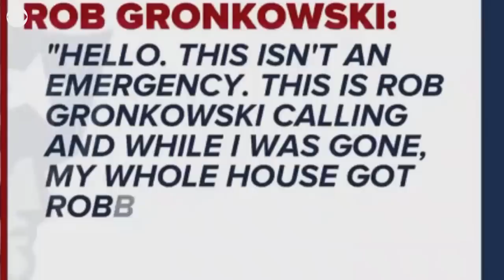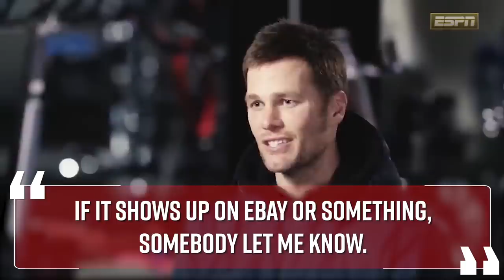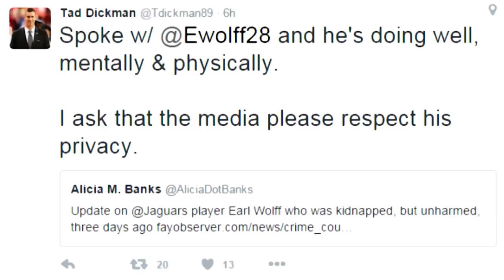NFL Players That Were ROBBED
In today's NFLHub video, we take an in-depth look at some NFL players who were robbed during their time in the NFL and how they got away with their life...